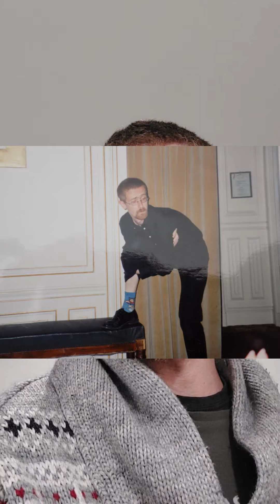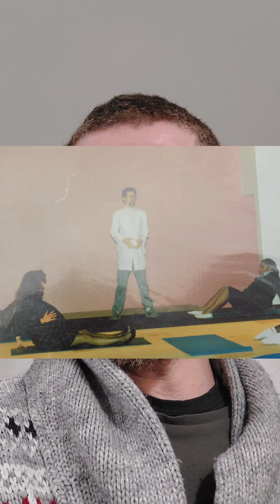Mon ensiens cours de théâtre